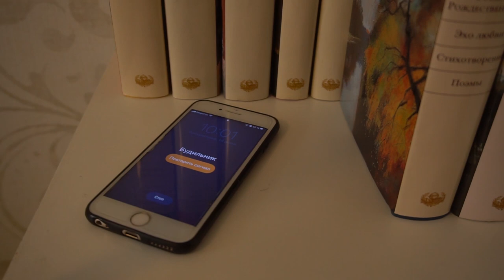altapress.ru: Юрий Шевцов, "Я спокоен" (Р.Рождественский)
Подробнее: Работа заочного участника творческой лаборатории видеопоэзии на стихи Роберта Рождественского, 2020 год